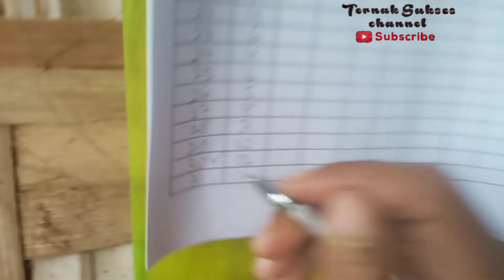Kenapa telur bebek sedikit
perkembangan bebek petelur dikandang kering dengan pakan racikan